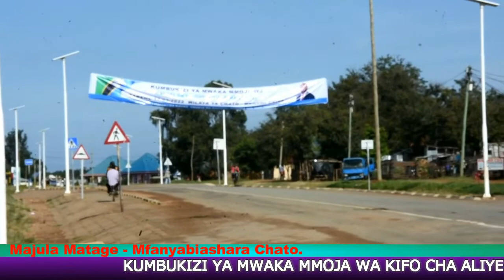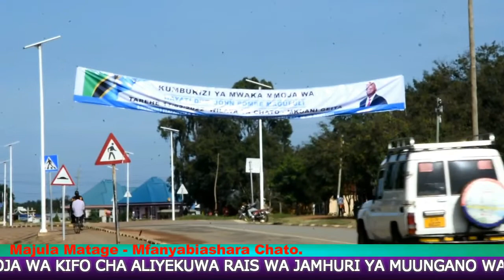KUMBUKIZI YA HAYATI DR JOHN MAGUFULI KUWA KIHISTORIA KWA WAKAZI WA WILAYA YA CHATO.